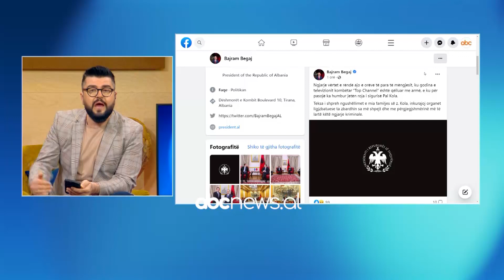Detaje nga sulmi ndaj Top Channel/ ‘Range Rover-i’ i autorëve u vodh në Shkodër | ABC News Albania